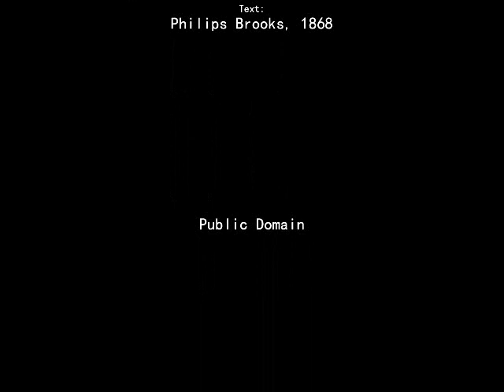O Little Town Of Bethlehem (Funky Beat)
Text: Philips Brooks, 1868

Refrain 1:
Their watch of wond’ring love.

3
And peace to all on earth.

Text: Philips Brooks, 1868. Public Domain